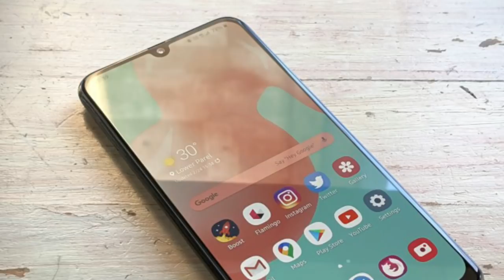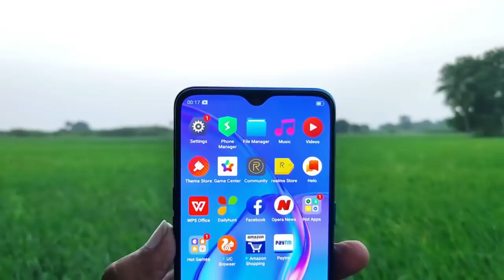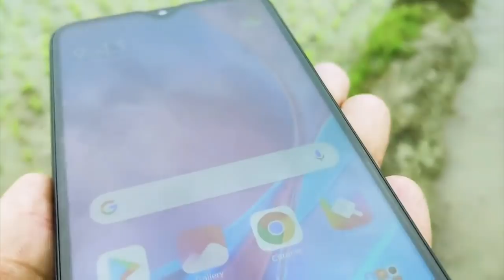மிக சிறந்த 6 மொபைல்கள் | Top 6 Best Smartphones Under 15000Rs/- | BG Tamil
Expiry Date: March 31th

Expiry Date: February 29th